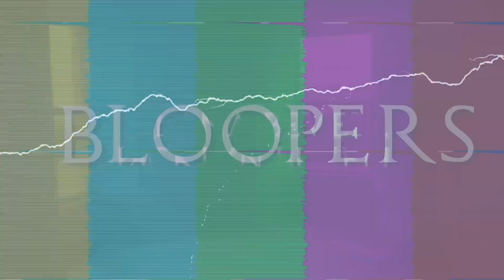The Hindsight Zone (Funny Online Business Comedy Skit)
Unlock the door with the key of imagination, beyond it is another dimension. Not only of sight and sound but of mind.

A journey into a wondrous land whose boundaries are that of pure imagination. That's the signpost up ahead - your next stop, The Hindsight Zone!

The fifth dimension beyond that which little is known to humans currently living in the present.

Watch Now, as something is about to happen that will change everything. We invite you if you dare… To journey with us, because in tonight's episode you are the star.

And this experience you are about to encounter connects directly to The Hindsight Zone.

*Stick around till the end and watch the bloopers!!

ACCESS OUR ALL-IN-ONE COACHING BUSINESS PLATFORM

MOVEMENT FORMULA SUITE

A Simple All-In-One Coaching Business Platform Built Exclusively for Online Coaches… [Start For Free Today]

IDEA TO ONLINE CHALLENGE
Warning: completion of this challenge may result in building the movement you're meant to lead and forever changing the way you do business as an online coach!

ATTRACT YOUR IDEAL CLIENTS GUIDE
Learn The 5 Tips Most Often Missed But Are Most Important When Starting Your Very Own Online Coaching Business.

We help passion-filled, purpose-driven online coaches build their movements faster than ever by giving them systems, processes, and structure to...

Automate and scale their businesses easily by using our simple, All-In-One Coaching Business Platform, so they can end the stress of tech overwhelm that’s holding them back and instead…

Stay in their zone of genius to deliver their maximum impact in the lives of those they serve so that together we make the world a more beautiful and better place.